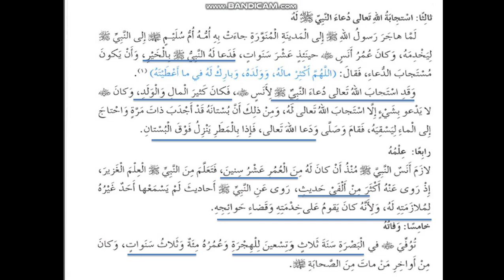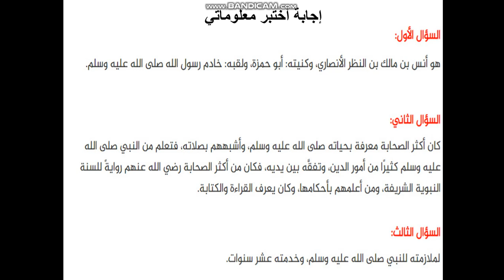تكملة درس الصاحبي الجليل انس بن مالك رضي الله عنه وإجابة اختبر معلوماتي للصف السادس 23/4/2020